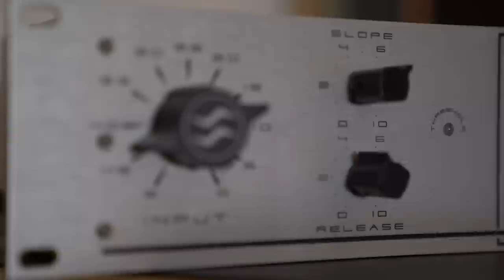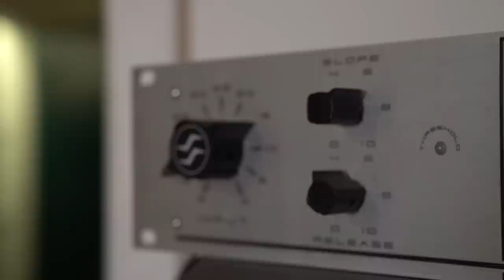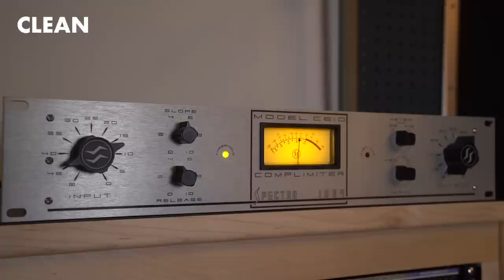Spectra 1964 Model C610 Complimiter | Compressor | Vintage King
Spectra 1964 is back with the Model C610, a new take on their classic Model 610 complimiter.

Signal Chain: API 2448 Mic Pre (No EQ, No Compression) - Spectra1964 Model C610 Compressor - Burl B80 Mothership - Avid Pro Tools

This Vintage King Recording Session Features:
Bryan Reilly: Acoustic Guitar
Madelyn Grant: Vocals
Miko Mader: Bass, Drums